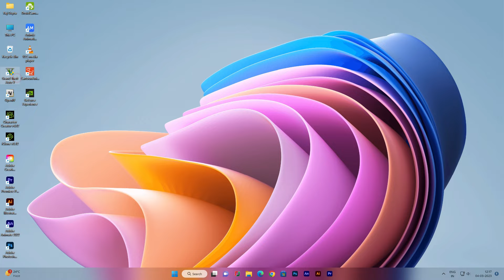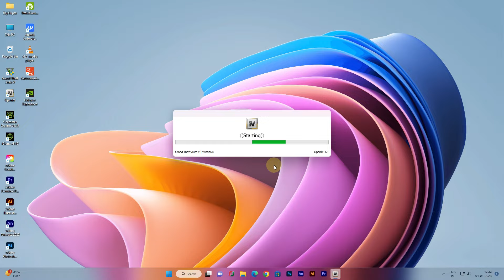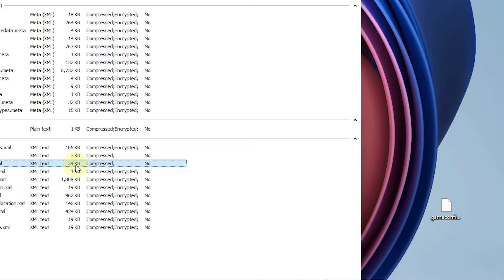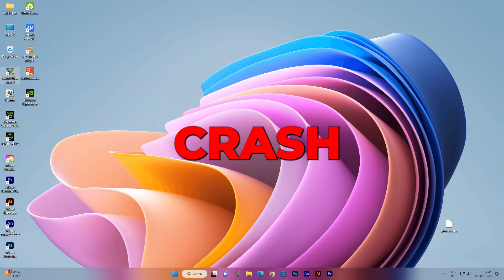How To Fix GTA 5 Infinite Loading Screen Error on PC | GTA 5 Stuck on Loading Screen 100% fix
How To Fix GTA 5 Infinite Loading Screen Error or GTA 5 Stuck on Loading Screen on Windows PC.

Hi guys in this video i will show you how you can fix GTA5 infinite loading screen error or GTA5 stuck on loading screen error on PC.
how to fix gta 5 infinite loading screen and gta 5 stopped working

Gta v loading screen error fix
Gta 5 infinite loading screen error by tech matrix